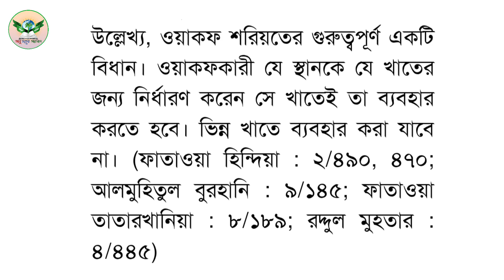ঈদগাহে মসজিদ নির্মাণ জায়েজ নাকি নাজায়েজ?Abu-tahir Arman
বিশ্ব নবী সাল্লাল্লাহু আলাইহি ওয়াসাল্লাম বলেছেন, প্রত্যেক মুসলমান নর-নারীর জন্য ইসলাম শিক্ষা করা অপরিহার্য। এবং এটাও বলেছেন যে (ইসলাম সম্পর্কে) একটি 'আয়াত' হলেও তোমরা সেটাকে অপরের কাছে পৌঁছে দাও।

বিশ্ব নবীর সঃ এঁর এই দুটি অমূল্য বানীকে সামনে রেখেই আমাদের এই পথচলা। সুতরাং আমাদের এই পথকে আরও সুগম ও মসৃণ করতে আপনার সহযোগিতা একান্ত কাম্য। ভালো থাকবেন। দেখা হবে কোন‌ও একদিন আল্লাহর বানানো কোন‌ও এক বৃক্ষের মনোরম ছায়াতলে।